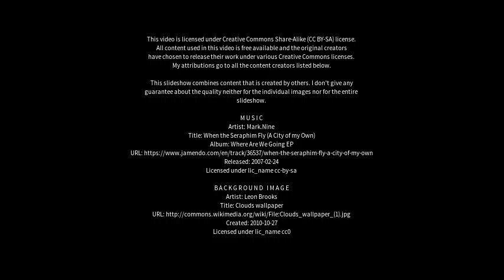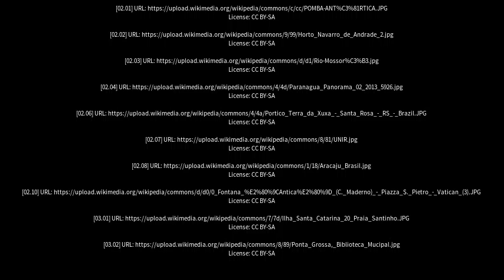Best places to visit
Best places to visit - Rio Pomba (Brazil) Best places to visit - Slideshows from all over the world - City trips, nature pictures, etc.